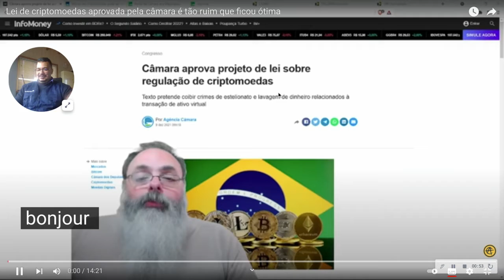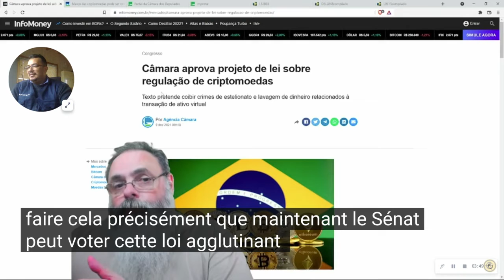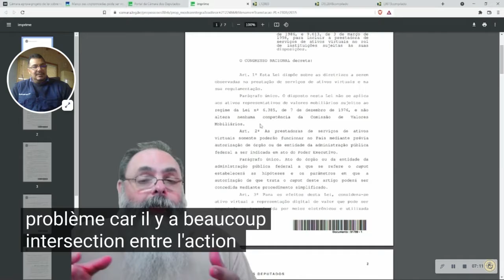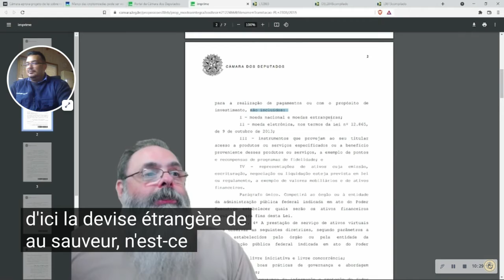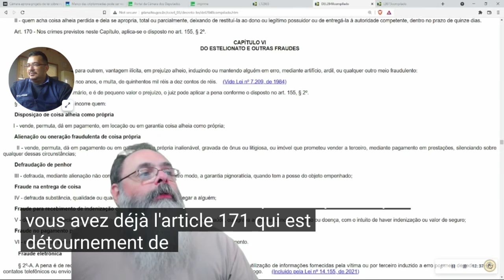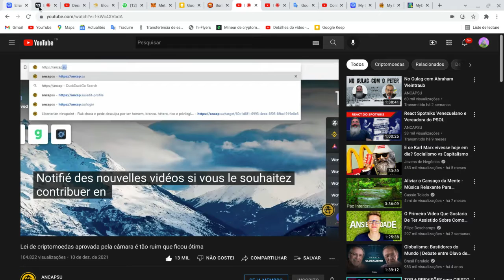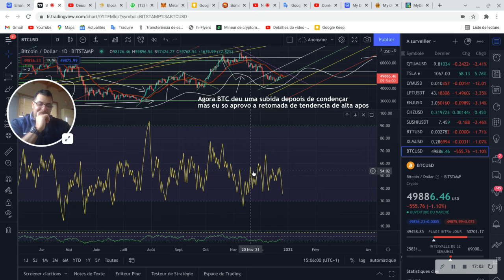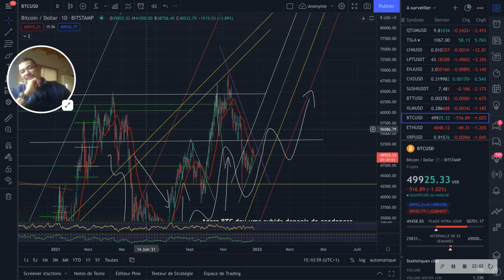DEPUTADOS APROVAM PROJETO DE LEI DAS CRIPTOMOEDAS NO BRASIL entenda BTC O REI DOS PIRATAS DAS CRIPTO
Descubra como estao hakeando a METAMASK veja o video e aprenda de A à Z como se proteger!

Então é Natal em ritimo de capoeira com o mestre Cobra Preta. Feliz Natal meu povo!

links relacionados no video estao aqui no meu telegram galera

50 biliões de Dolares em 2021 saiba tudo sobre a adoçao  em massa das criptomoedas no BRASIL

ENTENDA O QUE LEVAR EM CONSIDERAçAO  PARA SE PREPARAR PARA QUANDO FOR  A HORA CERTA DO INVERNOCRIPTO

Ele previu a crise atual. Saiba o que está por vir! BTC pode virar moeda mundial! captcha bombcrypto

Airdrop Milionario MetaVerso Microsoft FOTA conjunto de prêmios total de US $ 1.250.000 nao perca!

CryptoMines ETERNAL sera que ainda vai valer à pena? Revira volta de repente tudo mudou no jogo!

Play to Earn biswap squid game serie NETFLIX NFT como vai funcionar? how will it work?

SundaeSwap DEX - TESTENET PÚBLICA a todo Vapor I Tutorial Completo I Swap e Pools de Liquidez - DeFi

COMO FARMAR MUITO DARKSTEEL SEM MINERAR - MIR4 make darksteel como subir facil de ranking no jogo

Biticoin em queda? CRASH BTC! inverno cripto? SERA? SERA QUE NAO SAO OS BALEIAS QUERENDO TE ENGANAR?

CryptoMines ETERNAL DERRETEUUUUUUU hoje eu me deu mal de verdade no ETERNAL BUG e VOLUME MISTERIOSO